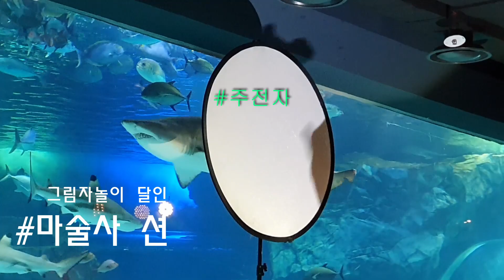광교 아쿠아플라넷 그림자공연(feat.마술사션)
그냥 집에 가자던 딸들이 그림자쇼보고 감동받은 그영상